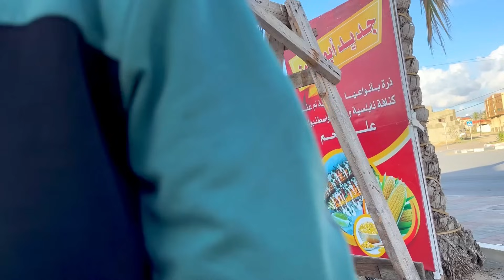لما بنتك تروح على اكبر مدينة ملاهي ترفيهية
اكبر مدينة ترفيهية
جوليا وسلاف ولانا,
بيبي,
هالصيصان,
عيلة فنية,
لولو,
اغاني,
الصيصان,
جنى,
عروس,
ميرا,
وناسه,
عروسه,
حراميه,
دكتور,
بيبي بيبي,
ابره,
صيصان,
سوار وماسة